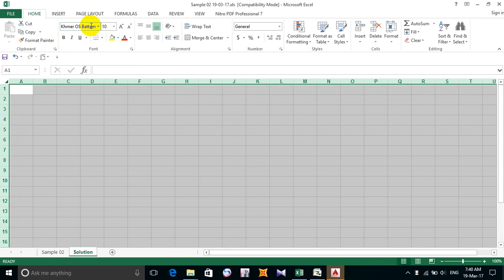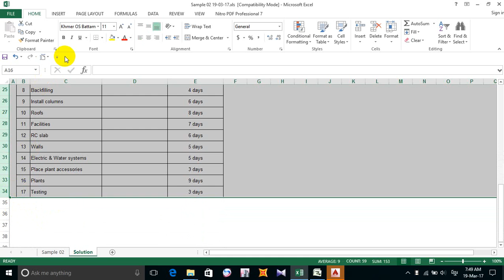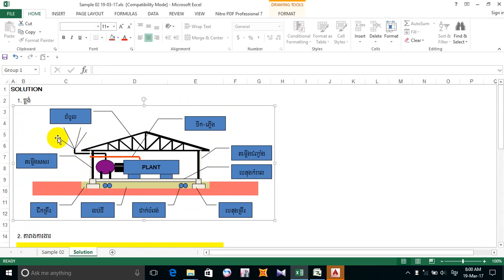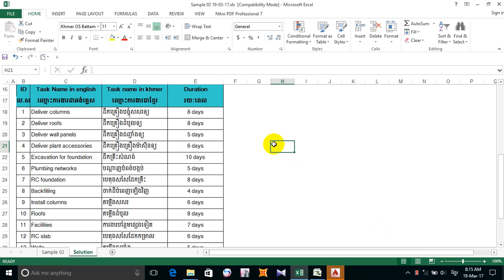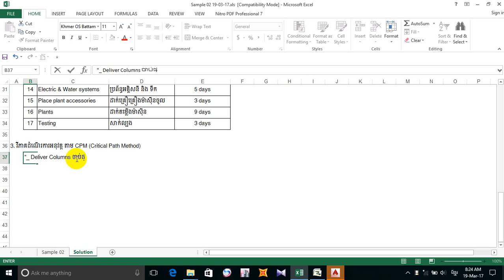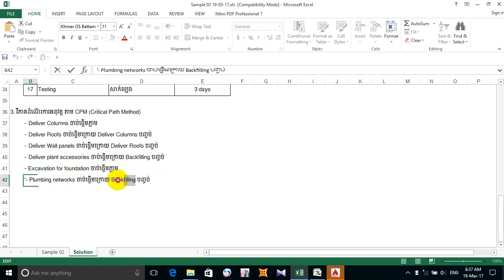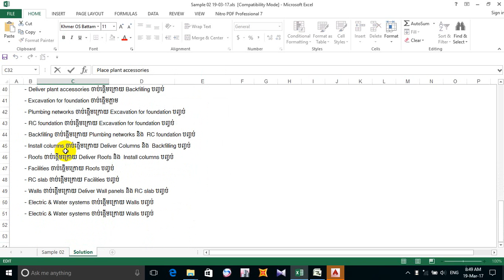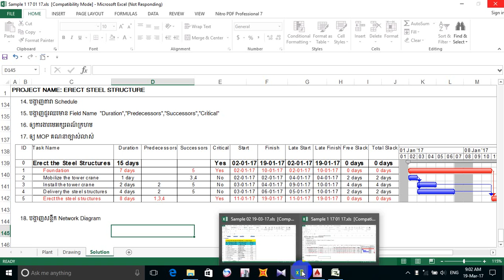Project learning (CPM) part 7